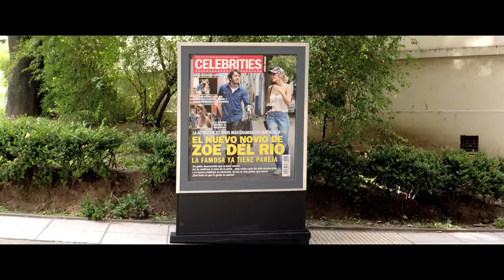PERMITIDOS TRAILER OFICIAL HD / SUSCRIBETE PARA VER MAS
PERMITIDOS
Estreno: 4 de agosto de 2016

Dirección: Ariel Winograd
Guión: Julián Loyola y Gabriel Korenfeld

Elenco: Lali Espósito – Martin Piroyansky
Liz Solari – Benjamín Vicuña

Una producción de: Tres Planos Cine
En coproducción con: Patagonik Film Group
En Asociación con: Endemol, Bastiana Films, Ricardo Freixa, DirecTV, Jempsa, Film Suez, Winona

SINOPSIS
Camila y Mateo son novios, se quieren y viven juntos. Una noche,
cenando con una pareja amiga, surge el tema de los "permitidos".
Cada uno menciona un elegido famoso (imposible) con quien tendría permiso para una noche de amor.

Y días más tarde, accidentalmente, Mateo conoce a su permitida.
Pero lo mejor que le pasó en la vida puede convertirse en todo lo contrario: a partir de este hecho fortuito se desencadena una larga serie de desopilantes complicaciones que impedirán que Mateo y Camila vuelvan a estar juntos.

Los dos tendrán que revisar muchas cosas y sortear absurdos obstáculos a partir de la aparición de los "permitidos"; en sus vidas. Y cuando corran el peor de los riesgos, tendrán al mismo tiempo la oportunidad de reencontrarse.
-TODO LO QUE QUIERAS!